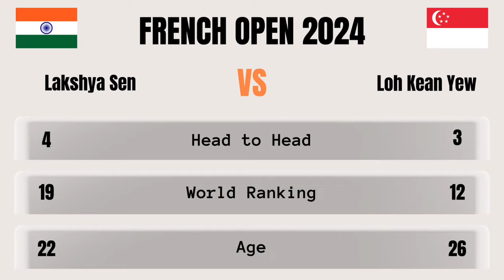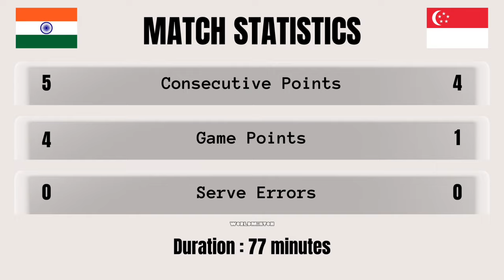QF | Lakshya Sen vs Loh Kean Yew | French Open 2024 Badminton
French Open 2024 Super 750

1) This video does not have a negative impact on the revenue of the original video
2) This video is similar to a “movie trailer” and will only increase the demand of the original full match video